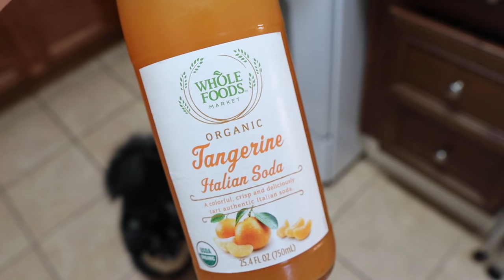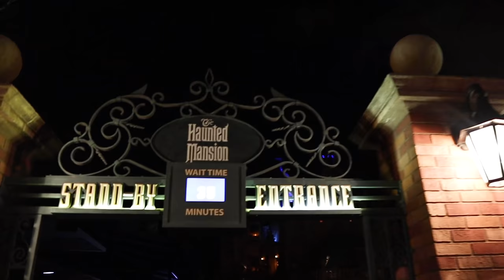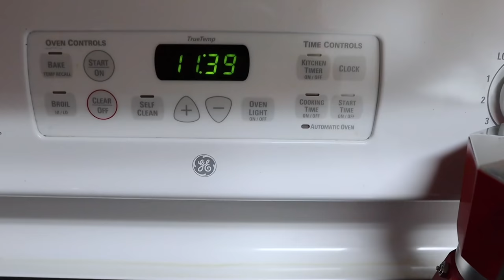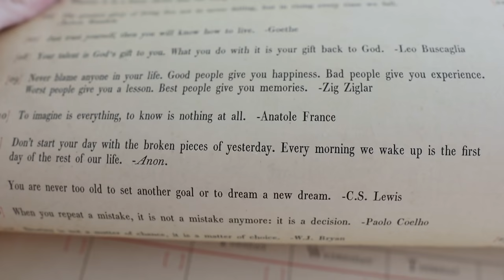Racing to Happily Ever After! | Last Minute Magic Kingdom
It has been quite the week for us! So, we decided the perfect place for some pixie dust was Magic Kingdom. Before heading to the park Sarah shows her go to potato wedge recipe, the yummy treats Peter sent to her, and the new pillow cases we got. Once arriving to Magic Kingdom we realized Sarah didn't have her magic band or pass, so we had to deal with guest relations. We made it inside just in time for fireworks! Check out these hand washing stations Disney has added amidst the virus going on. We have time for a ride on the Haunted Mansion (our first ride with our new lens!) and some rocking chair time before park close. We even sneak into the Villains After Hours event... (not really!) Once we are home we have some fun with goofy Eve. Isn't she the best!

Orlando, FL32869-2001